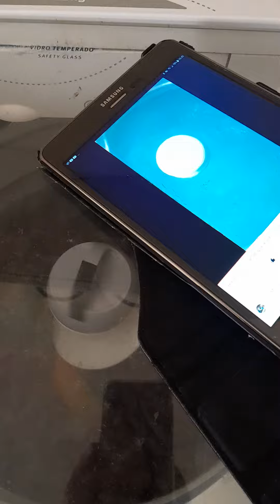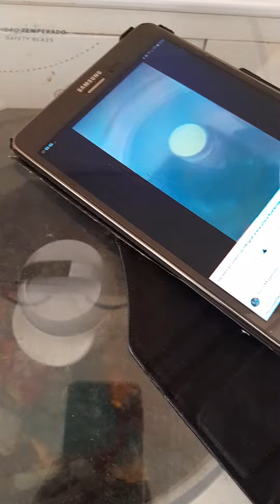lt12b vs cwc8